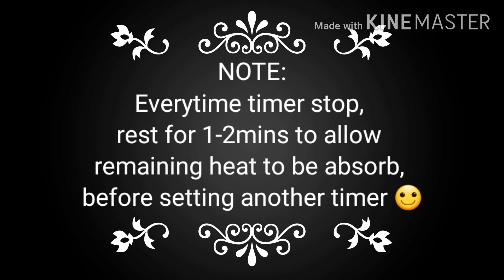How to make RED VELVET CAKE | Easy Peasy Steps | Budget friendly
Liquid Ingredients:
Milk - 1 cup
Lemon or Vinegarv- 1 tbs

Dry Ingredients:
Cocoa - 3 tsp
Baking Powder - 3 tsp
Vanilla extract or honey- 2 tsp
Oil -  1/2 cup
Red food color - 1 tbs

Frosting:
Cream cheese - 1 cup
Poweder sugar or sugar - 1/4 cup
Whipping cream or butter - 1 cup

Toppings or Writing Gel:
Water - 1 cup
Cornstarch - 1 tbs
Sugar - 1/4 cup
Red food color - 1/2 tsp

Baking Procedure:
1st set - 2.5 mins (Pre-heat)
2nd set - 4 mins
3rd set - 4 mins